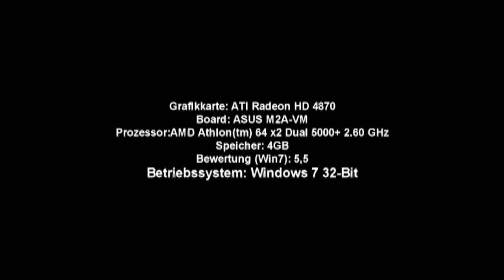Modern Warfare 2 - HD 4870 Ultra High +Extra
Alles auf Hoch und Extra Höchste Grafik !